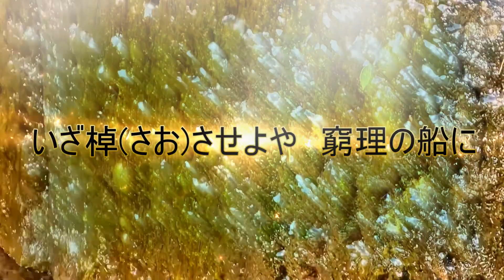『星の界（よ）』唱歌（歌詞付き）『教科統合中学唱歌 第二巻』（1910年）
歌詞の意味
「月なきみ空」は「月無き御空」、つまり「月が無い空」の意味。
「人智」とは、人間の知恵・知能。
「無窮(むきゅう)」とは、果てしないこと、無限、永遠。
「きわめも行かん」は、深く研究して明らかにしよう、究めよう、といった意味
「横とう」は、横たわる。
「洋々たる」とは、水があふれるばかりに満ちているさま。銀河を大河に見立てている。
「あなた」とは「彼方（かなた）」、つまり離れた場所や方向を表す。
「窮理(きゅうり)」とは、物事の道理・法則を明らかにすること。